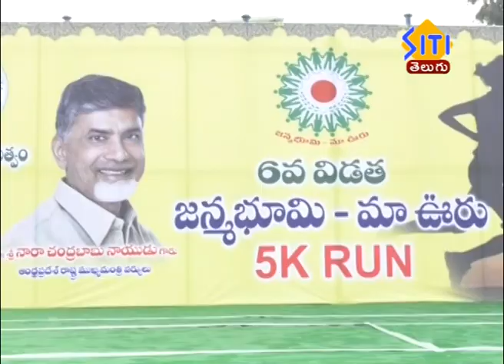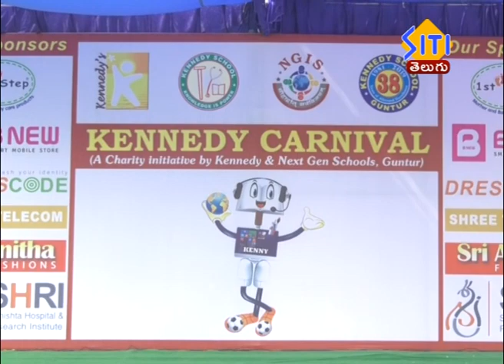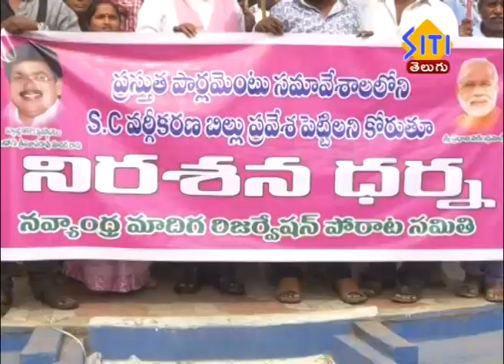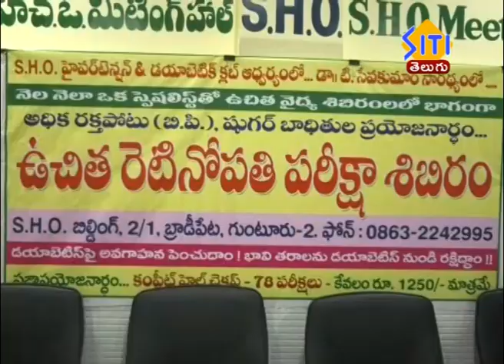Guntur Siti News 06 01 19 2 PM News